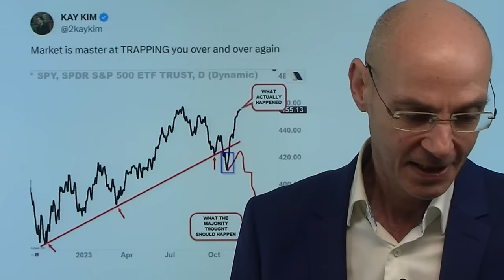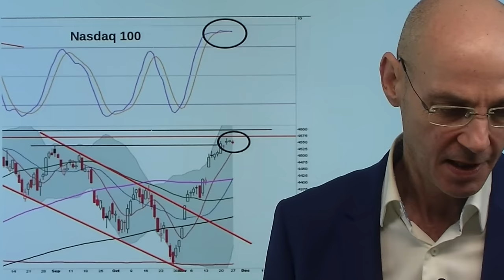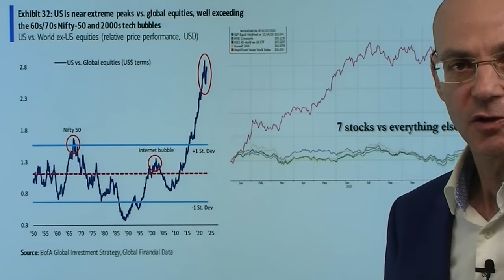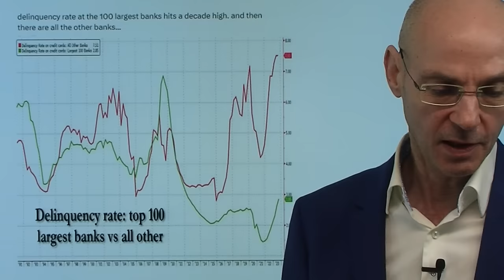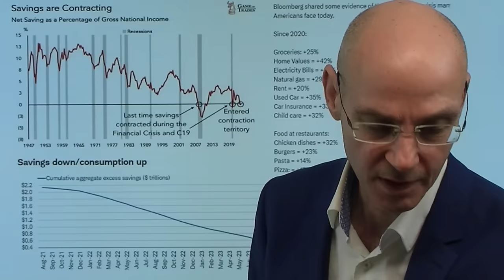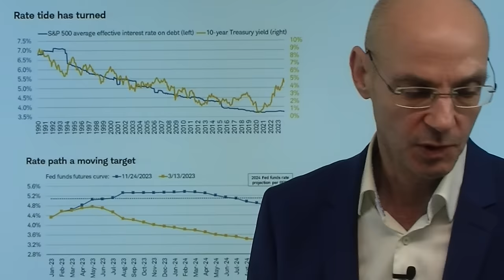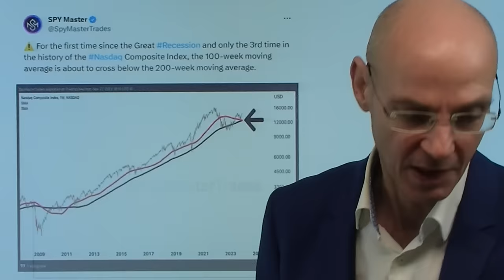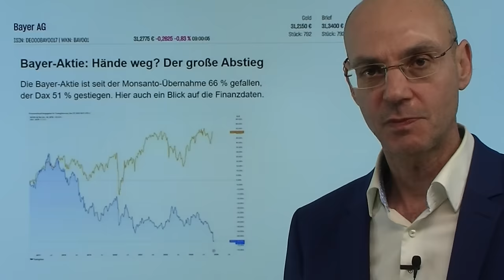Aktienmärkte: Der Markt lockt in die Falle - erst die Bären, jetzt die Bullen! Videoausblick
Hinweise aus Video:

1. Adler Group mit 971 Millionen Euro operativem Verlust in 9 Monaten

2. Bayer-Aktie: Hände weg? Der große Abstieg

Die Aktienmärkte locken die Meisten in die Falle: Ende Oktober war die Stimmung extrem bärisch - die Folge war eine massive Rally. Jetzt ist die Stimmung nach der Rally extrem bullisch - die Weihnachtsrally so gut wie sicher, was soll schon passieren? Daher sind Absicherungen auf fallende Kurse so günstig wie seit Jahren nicht mehr - weil praktisch niemand dafür eine Notwendigkeit sieht. Aber die Börsengeschichte zeigt, dass meist dann, wenn niemand sich absichern will, diese Absicherung viel Sinn gemacht hätte (schon deshalb, weil sie billig sind). Wenn dagegen alle Angst haben, wollen alle Ansicherungen haben (die dann aber sehr teuer sind). Locken die Aktienmärkte nun die Bullen in die Falle?